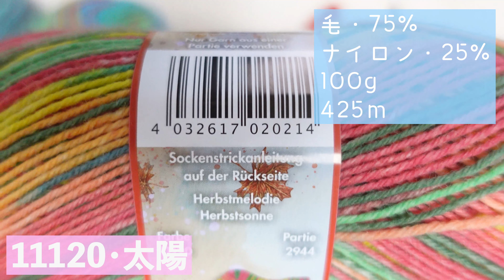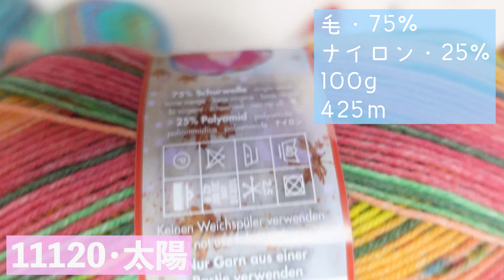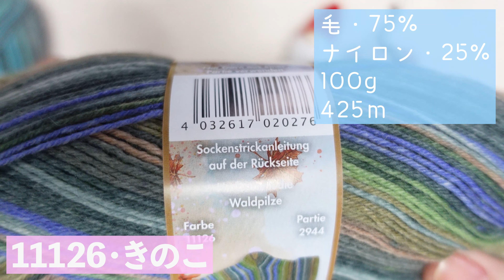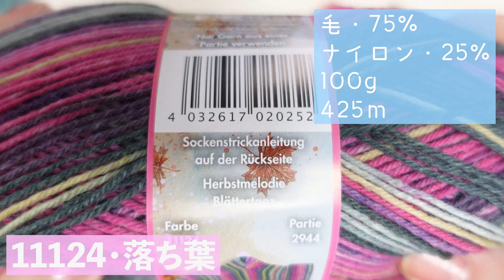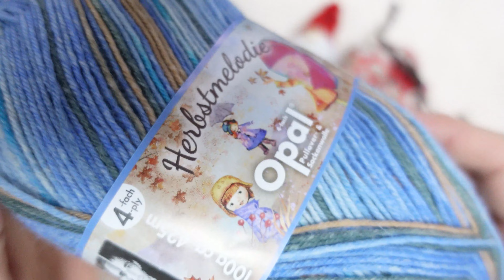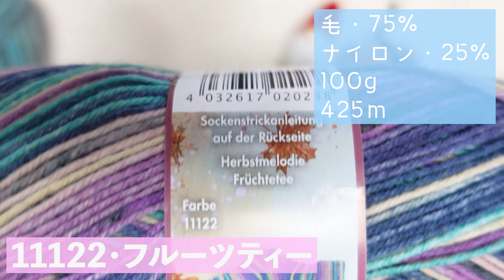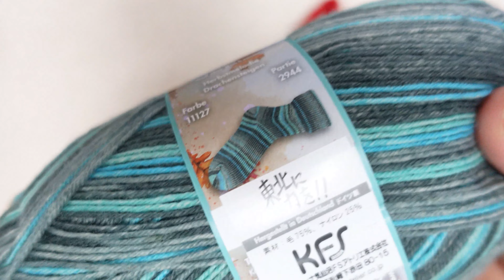[毛糸・連続・爆買い！] 自分へご褒美・クリスマスプレゼント♪という言い訳が通る12月！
どの色も諦められなかった結果♪
KFS・秋のメロディー全色購入となりました！！
最後に今編んでいる物もご紹介しています。ぜひぜひ最後までお付き合いのほどよろしくお願いいたします☆*:.｡. o(≧▽≦)o .｡.:*☆

効果音ラボ
編集アプリ　プレミアプロ

*誹謗中傷などの悪質なコメントは削除される場合があります。よろしくお願いいたします。